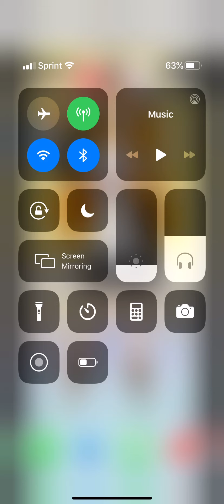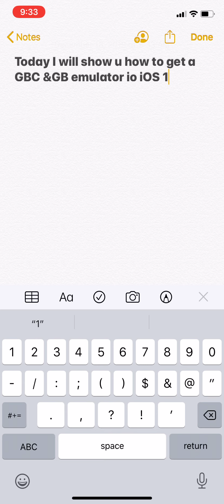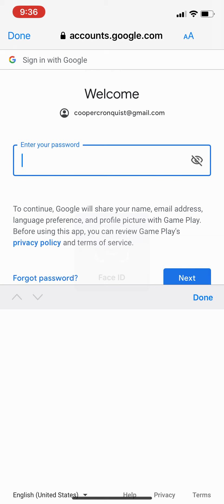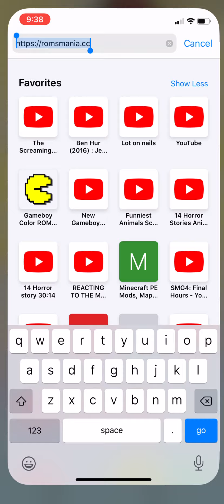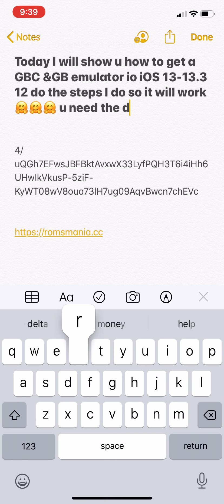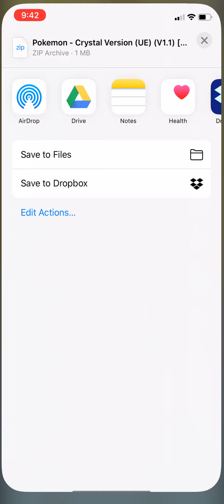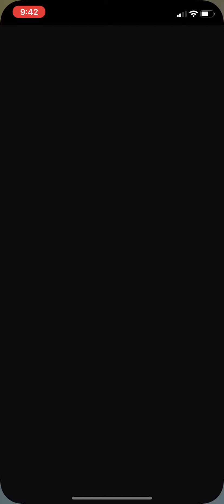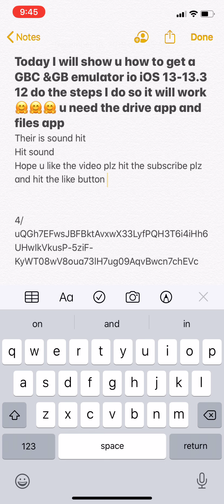How to get a gbc and gb emulator on iOS 12 -13.3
The gbc and gb emulator
uQGh7EFwsJBFBktAvxwX33LyfPQH3T6i4iHh6UHwIkVkusP-5ziF-KyWT08wV8oua73lH7ug09AqvBwcn7chEVc

The games
uQGh7EFwsJBFBktAvxwX33LyfPQH3T6i4iHh6UHwIkVkusP-5ziF-KyWT08wV8oua73lH7ug09AqvBwcn7chEVc